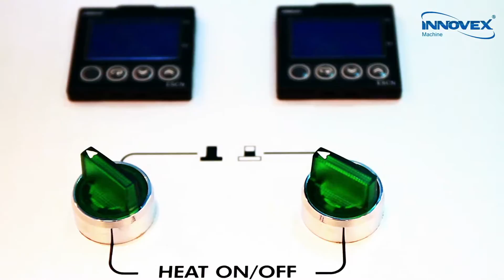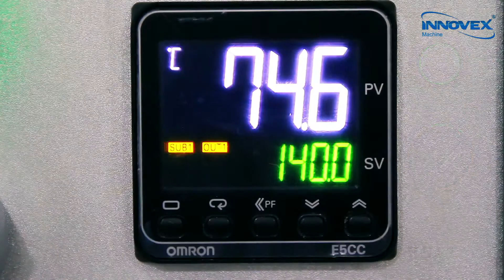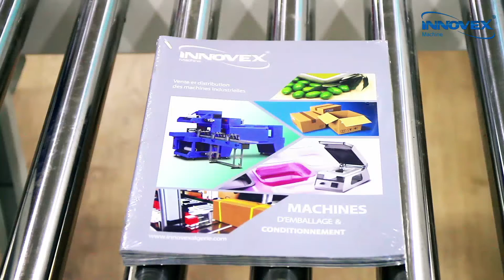Machine Soudeuse YS ZB 5B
caractéristiques:
       - Soudeuse automatique pneumatique à combiner avec tunnel de rétraction
       - Système de soudure en continu (lame de soudure avant plate et rotative au coté latéral)